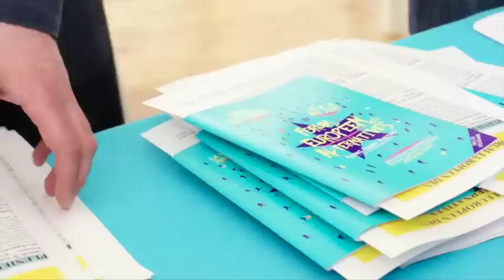Austerity, enough. Forum européen des alternatives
Forum européen des alternatives, 30/31 MAI 2015, París
Opening